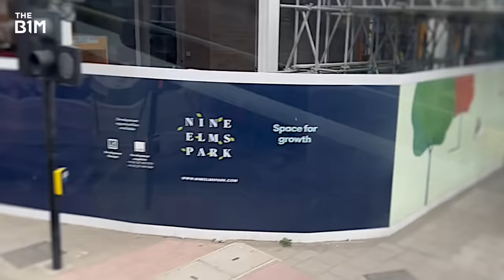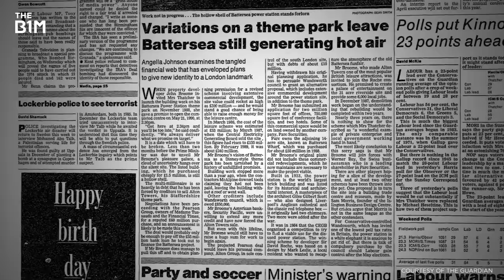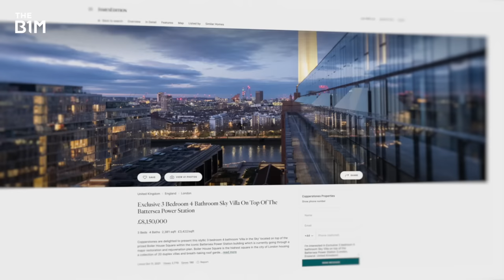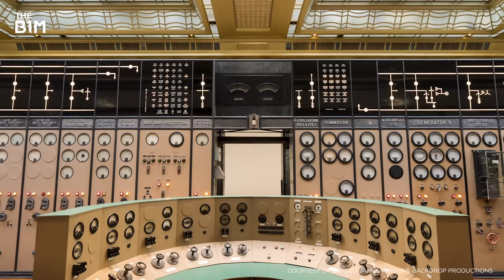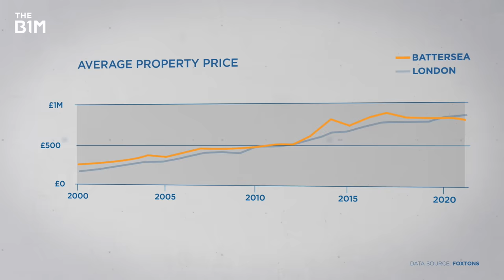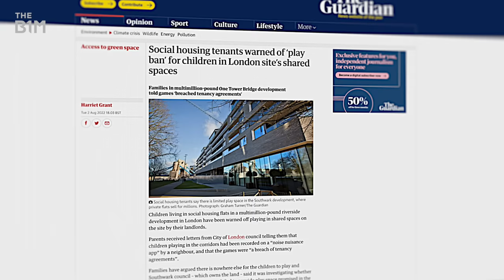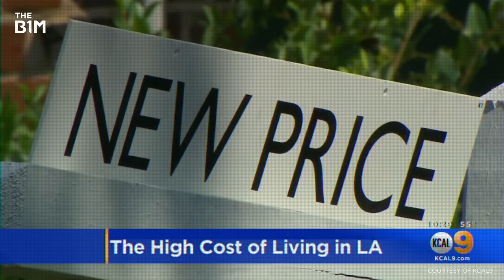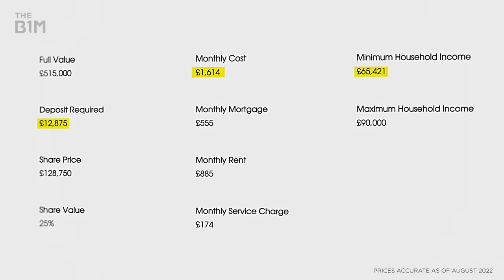Why Our Cities Are So Expensive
We won't build our way out of the housing crisis like this.

Special thanks to the Battersea Power Station Development Company (BPSDC) team, Neil Pinder, Professor Paul Watt and Councillor Aydin Dikerdem.

Producer - Jaden Urbi
Camera, Video Editing and Graphics - Jim Casey
Motion Graphics - Vince North
Executive Producers - Fred Mills and James Durkin
Production Management - Victoria Gunn
Associate Producers - Adam Savage, Tim Gibson, Ian Parkin and Christine Beldon